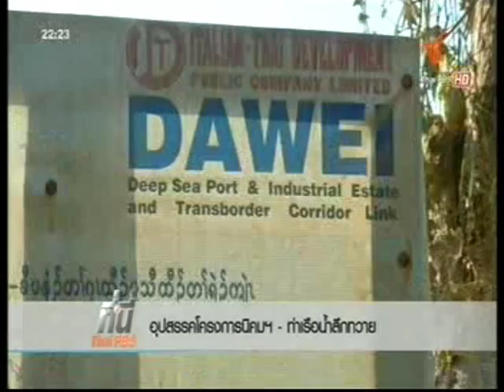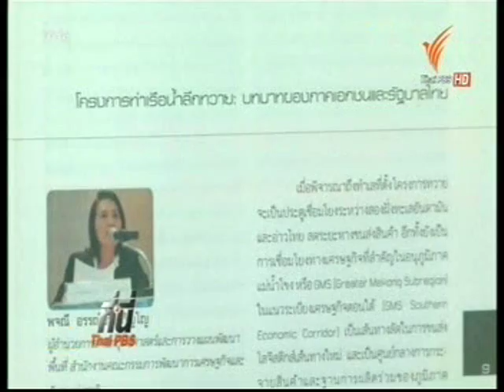อุปสรรคโครงการนิคมอุตฯ ท่าเรือทวาย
ออกอากาศในรายการ ที่นี่ไทยพีบีเอส 10 กุมภาพันธ์ 2557